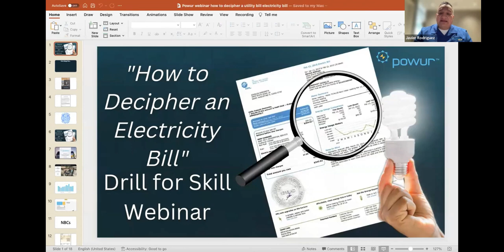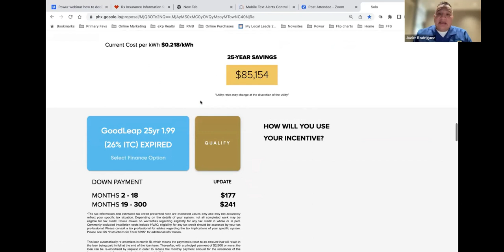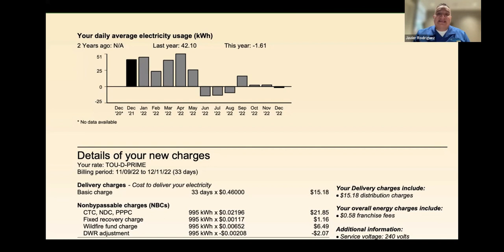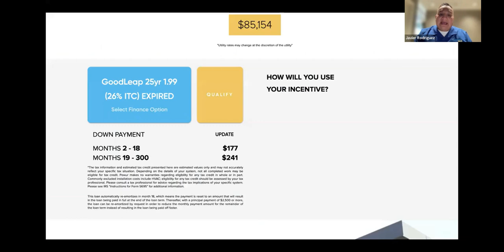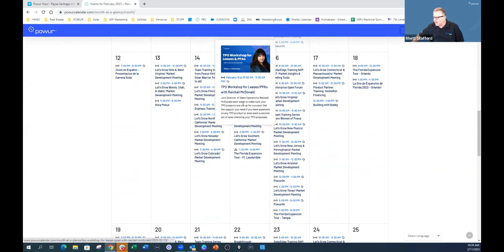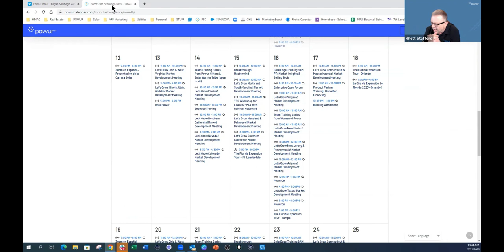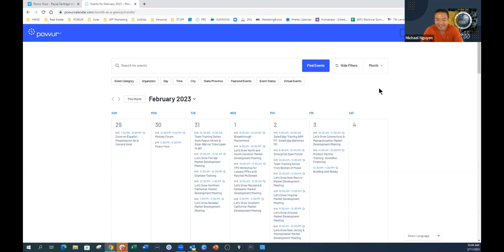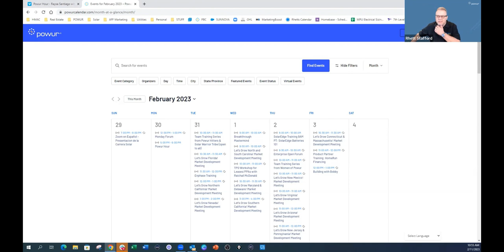Powur Webinar: How to decipher an electric bill & how NBCs work